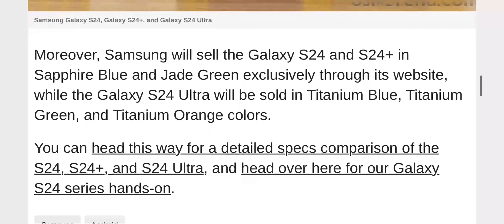Samsung Galaxy S24, S24+, and S24 Ultra's India prices revealed